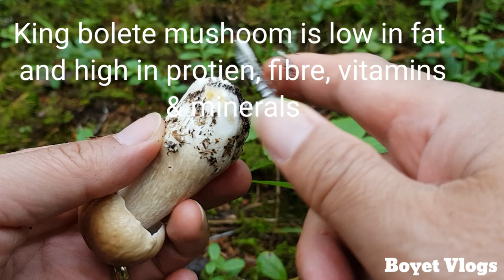Hunting Wild Mushrooms in Finland EP4... I Found The King in the Forest... Boletus Edulis